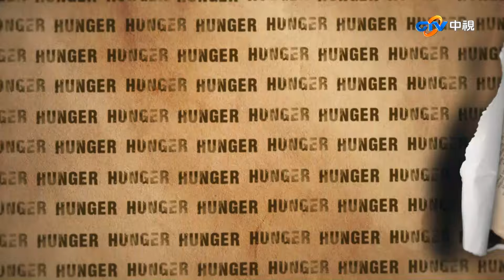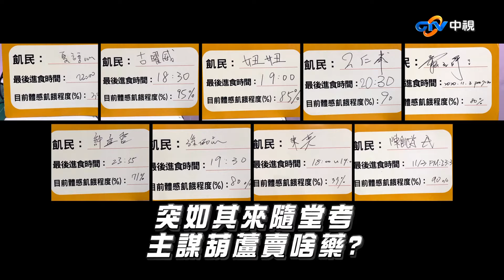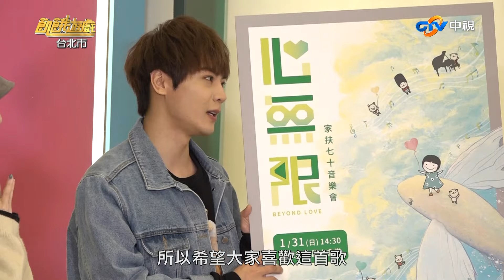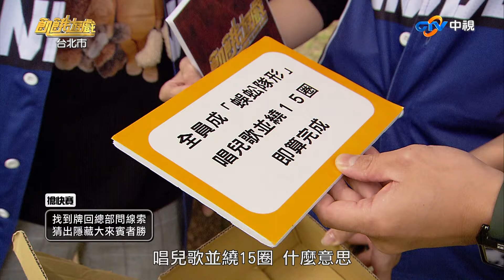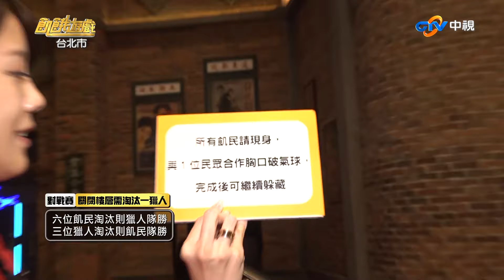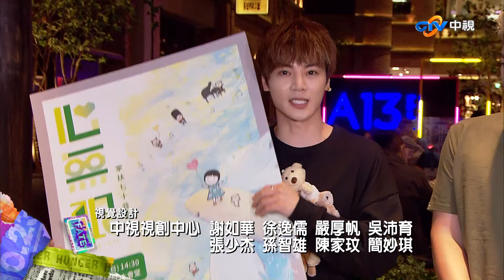【飢餓遊戲】EP212 台北市 隱藏大來賓!!／陳為民、嚴立婷、陳奕、古曜威、夏語心、妞妞／完整版_20201206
本集來賓：陳為民、嚴立婷、陳奕、古曜威、夏語心、妞妞
*早餐大放送：2300後獲15%早餐、2300前獲10%早餐
一、永春坡濕地生態公園/詠春葉問QA賽：跳布袋依序搶答，答對破氣球取分，先得4分之隊伍勝。
二、南港公園/神秘人物猜一猜：找到牌回總部問線索，猜出隱藏大來賓者勝。*隱藏大來賓：蔡黃汝
三、南港公園/愛的抱抱積分賽：依指令執行愛的抱抱，先得3分的前4名勝。第一回合：男女互抱可得1分。第二回合：女抱男或男躲過得1分。第三回合：同性互抱得1分。第四回合：女抱男或男躲過得1分。
四、遠百信義A13/獵人躲貓貓：六位飢民淘汰則獵人隊勝，三位獵人淘汰則飢民隊勝。